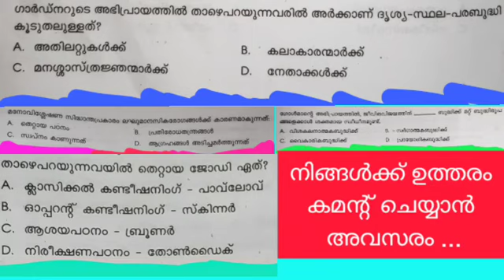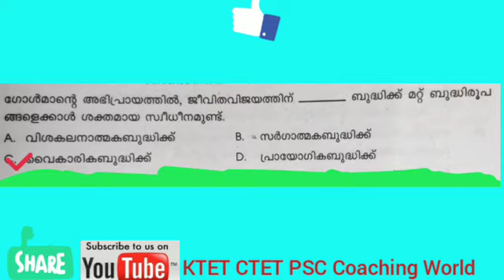Psychology Very Important Four Questions with Answers | KTET LPST UPST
This video contain Psychology Very Important Four Questions with Answers | KTET LPST UPST

psychology Repeated questions & answers. Click & select watch your videos

ഇഷ്ടമുള്ള വീഡിയോ select ചെയ്ത് കാണുക 👍

നിങ്ങളുടെ സുഹൃത്തുകളെ കൂടി ഈ കൂട്ടായ്മയുടെ ഭാഗമാക്കുക..

Whatsupp link -